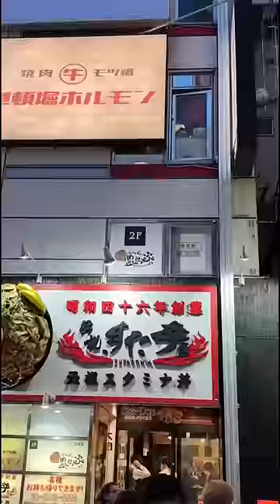Eating from the most expensive restaurant in Japan! (Part 1)